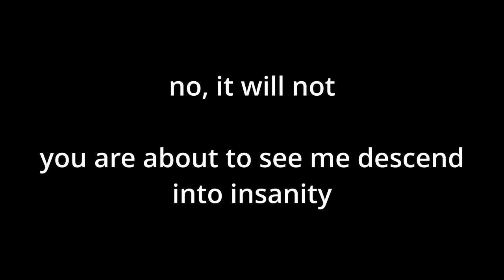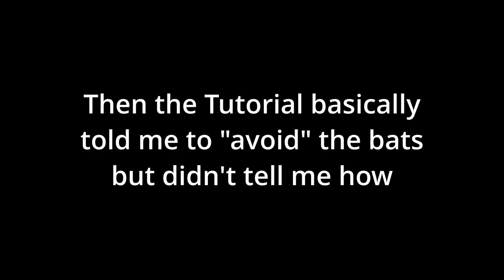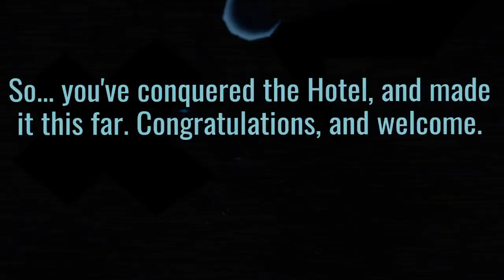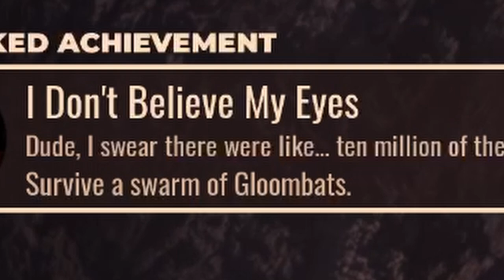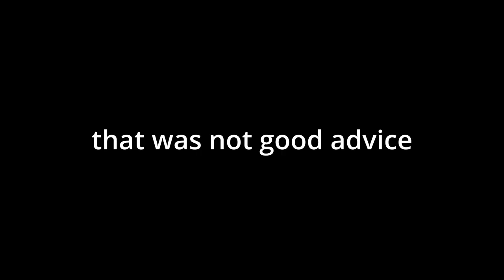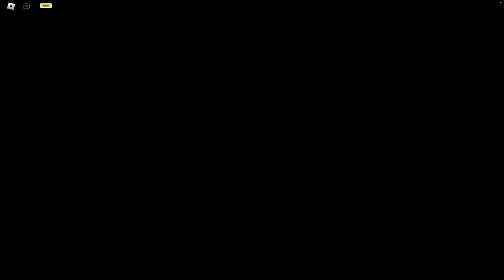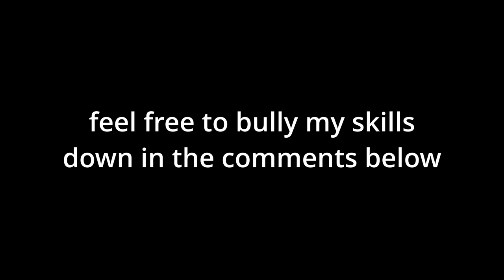THE MINES pissed me off....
i genuinely hate this game